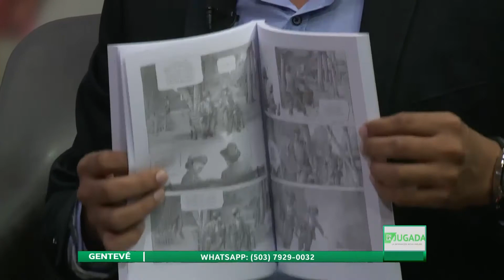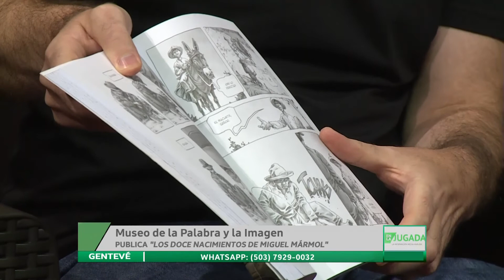En la jugada- Museo de la palabra y la imagen publica historieta